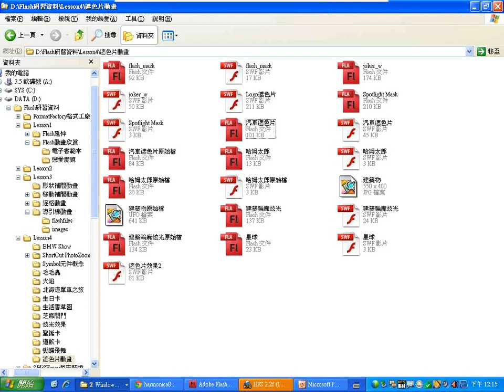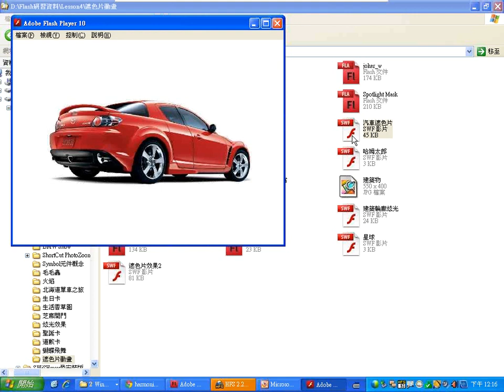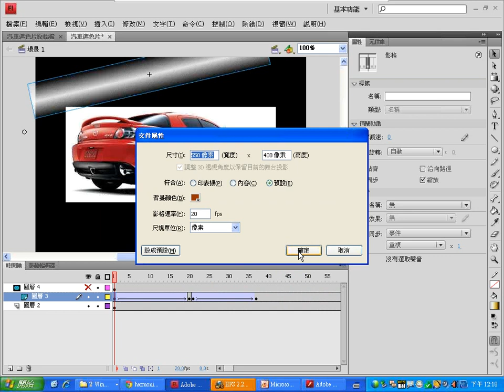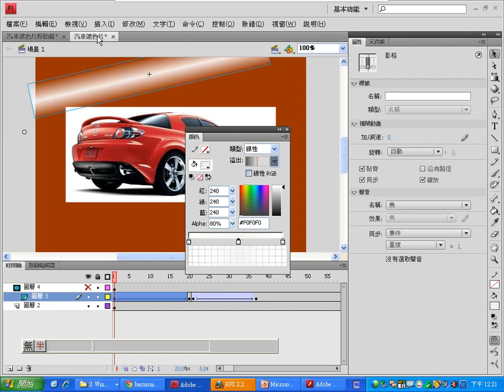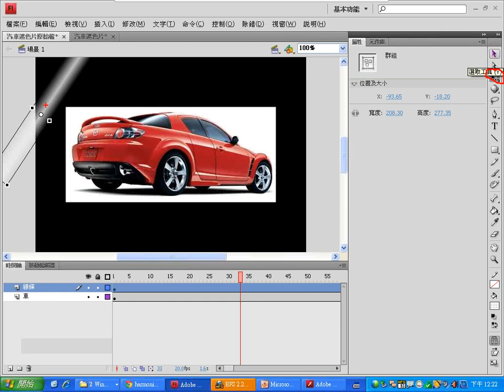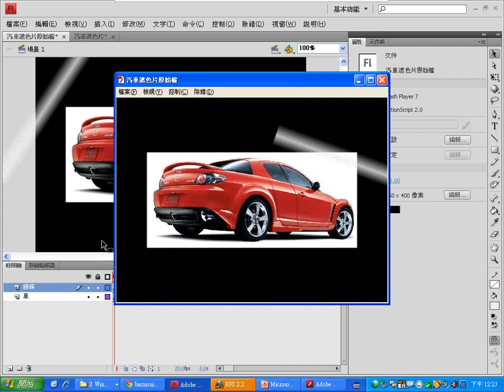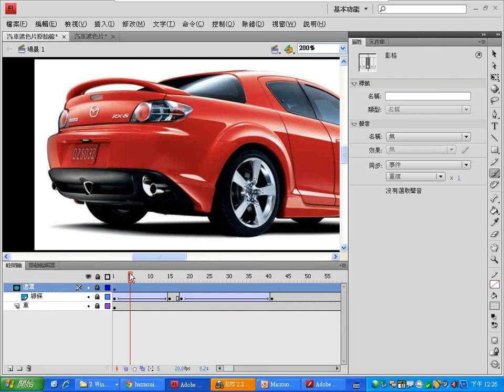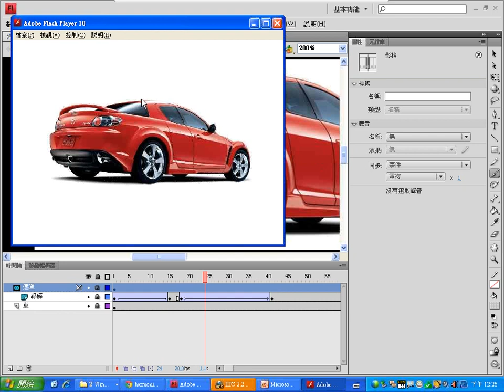0408：09遮色片動畫：汽車遮色片.wmv